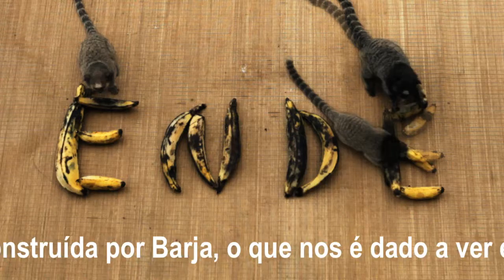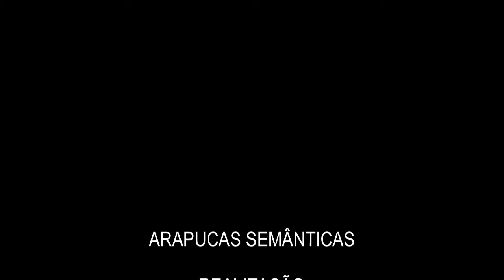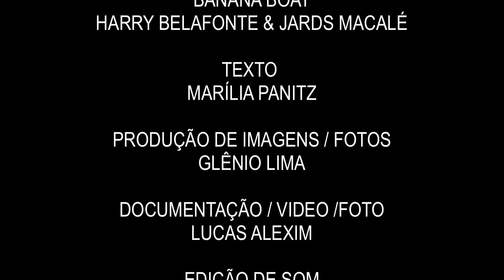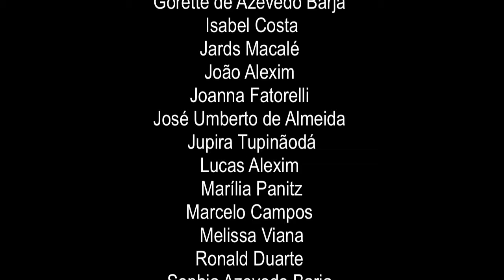Série Arapucas Semânticas do artista Wagner Barja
Vídeo em tempo real da ação dos Micos, utilizados na série de obras "Arapucas Semânticas "de Wagner Barja.

Essa série contêm 7 obras, das quais são:
- AKDemico
- POLEmico
- POLISSEmico
- EPISTEmico
- ENDEmico
- EPIDEmico
- PANDEmico